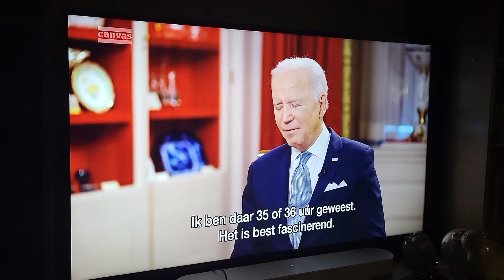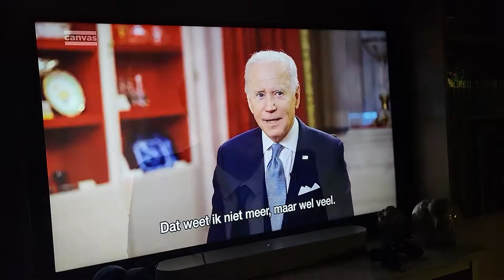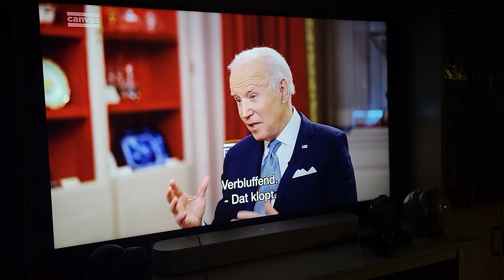president biden on tv on belgie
★Subscribe and help me hit 300 subs also share the video★ Join our ranks ●Subscribe for more videos like this; ●Follow My Twitch Channel; ●Follow me on twitter; ●Like my facebook page; ★New around here? Enjoying what your seeing?